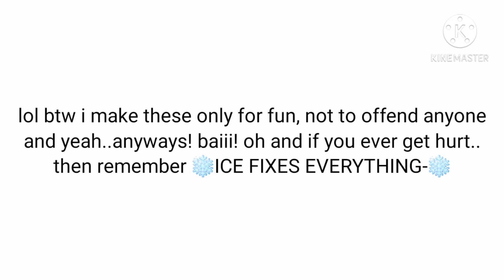❄ICE FIXES EVERYTHING❄ (trend?) (ORIGNAL CONCEPT!!)